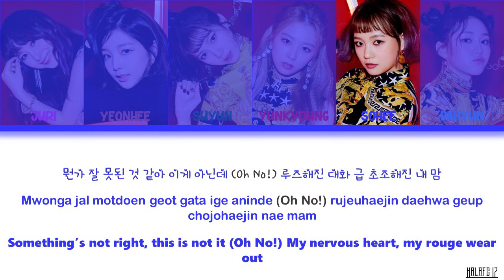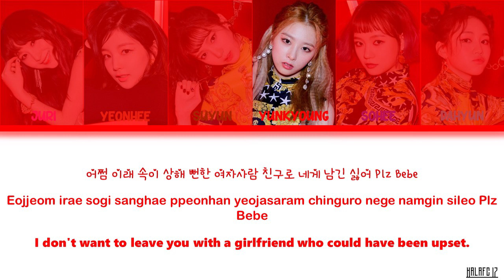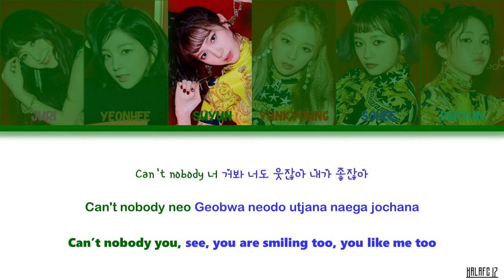Rocket Punch (로켓펀치) - Girl Friend/여자사람친구 Lyrics/가사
Link for BTS & TWICE merch
(Tshirt, Hoodie, Long Sleeve Tee, Sweatshirt,mug and many more)
Lyrics by SCORE(13), MEGATONE(13), DOOR(13)
Composed by SCORE(13), MEGATONE(13), DOOR(13)
Arranged by SCORE(13), MEGATONE(13)

For SEO purpose... JUST IGNORE

Rocket Punch
Rocket Punch 2nd Mini Album
Rocket Punch Girl Friend
Rocket Punch Girl Friend lyrics
Rocket Punch Red Punch Album
로켓펀치
로켓펀치 여자사람친구
로켓펀치 여자사람친구 가사
로켓펀치 Red Punch 앨범
로켓펀치 미니 2집 앨범